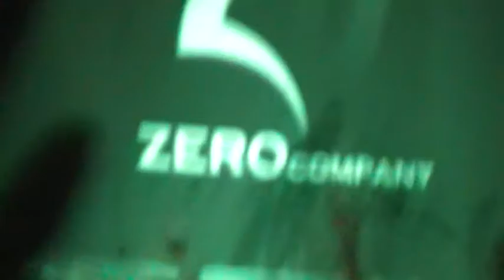Pinodyne - 클로버 - Vasco Concert